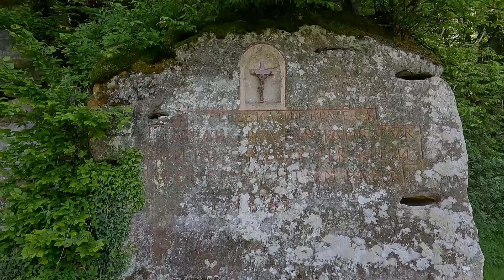Wandeling 12 Mei 2024 Klein Zwitserland, Luxemburg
Stja, wandeling " Klein Zwitserland" in Luxemburg: wat moet ik er over zeggen.
Mooi , maar absoluut geen Zwitserland.